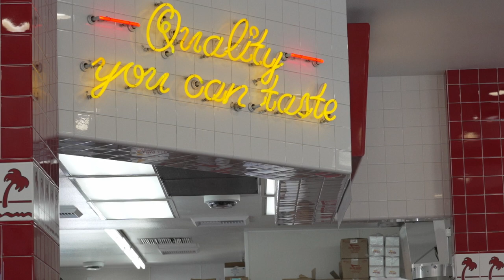ACME WILDFIRE TOUR CHISA VLOG #1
ACME’s First release of 2021: “Come Back To You” Now streaming worldwide on Spotify, Apple Music, and more
music.jp STORE / iTunes STORE / Google Play Music / Amazon Music / LINE MUSIC
Special Thanks
Logo Design by Kendall
FAKE STAR USA
EINS HIMMEL+